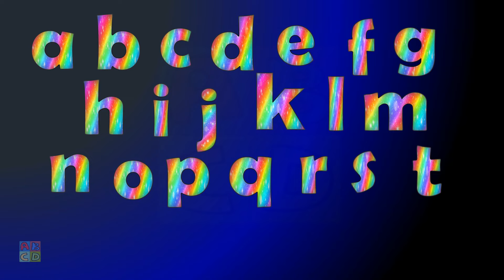Canción del A B C - Abecedario en inglés para niños - Aprender inglés para niños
CANCIÓN DEL ABECEDARIO EN INGLÉS INGLÉS PARA NIÑOS - Abecedario en inglés para niños - El abecedario en inglés para niños - Alfabeto inglés
canción del abecedario en inglés 🎵 inglés para niños,
cancion abecedario en ingles para niños con letra,
cancion del abecedario en ingles para niños de preescolar,
cancion del abecedario en ingles para niños de secundaria,
cancion del abecedario en ingles para niños de primaria,
cancion del abecedario en ingles para niños en español,
cancion del abecedario en ingles y español para niños,
la canción del abecedario en inglés infantil,
musica de la abecedario en inglés para niños,
cancion de la abecedario en ingles para niños,
abecedario en ingles musica de niños